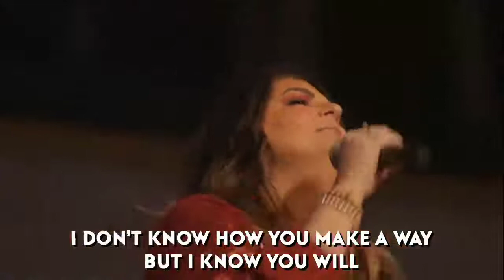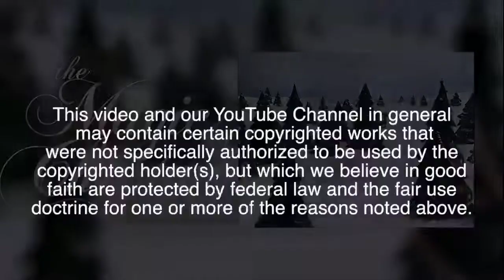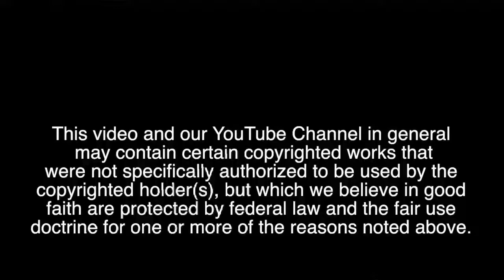The Magic of Christmas | November 27, 2022